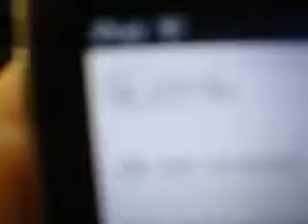GOOD NEWS WE ARE NOT ENDING BLUEFLAMEINK BROTWIS